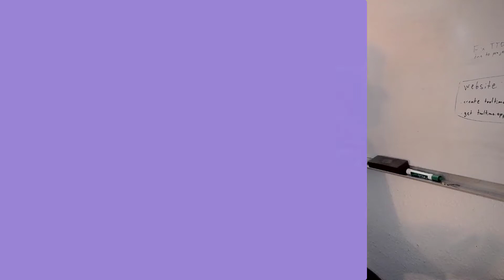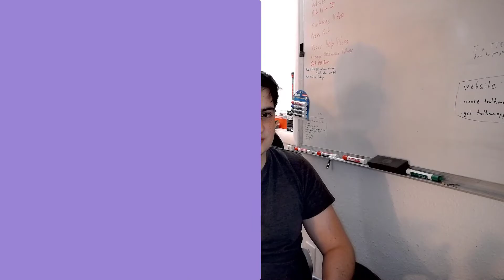4 Tips for FANG Technical Interviews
I just received an offer for a position as a Software Engineer from Google, and while I still have my interview process fresh in my memory I want to provide a few tips to help you get through upcoming FANG interviews you may have. These are mostly focused on attitude, and how you should work with your interviewer to have a positive experience.

0:00 - Intro
0:31 - Open Friendly
1:21 - Respect Feedback
2:22 - Check on your Interviewer
3:08 - Don't overthink it!
3:38 - Final Thoughts